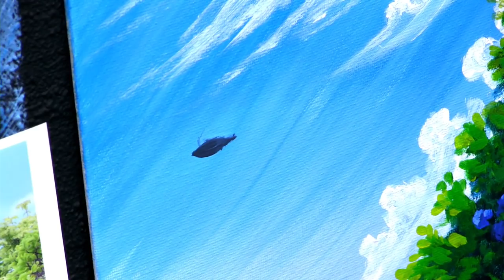How to paint with Acrylic on Canvas fantasy Staircase to a perfect view | TheArtSherpa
Beginners learn to paint full acrylic art lesson a paradise set of stairs to a perfect view. A real what dreams may come painting

For Brush Care use, cleaning and for a list of Retailers that carry them GO TO the links below to find out more about them and where to buy
4010 Series Cats Tongue Long Handle
4103S Series Filbert Short Handle #2
4002 Series Bright Long Handle
2100 Cambridge™
2102 Bright - Sharp edges, controlled strokes
2500 Ruby Satin®
2502S Bright - Crisp strokes, color control #30
2303S Ultimate Varnish Mop™

We love to see pictures of you with your brushes. You can share your new treasures with us online on any social website

Below are a list of Recommended materials. These are linked here to make thing easy and convenient for you.

Cadmium Red, Medium Shade
Quinacridone Magenta
Alizarin Crimson

Golden Acrylic Glazing Liquid Gloss

11X14 Primed Smooth Artist Panel
27.94 X 35.56 cm

Arteza watercolor pencils
Brush soap
Lavender Spike Oil Brush Soap
Paper peel Paint Pallet
Paint Puck
MY EASEL
Best European Easel *OS3
Jack Richeson La Vara Easel, Table Top